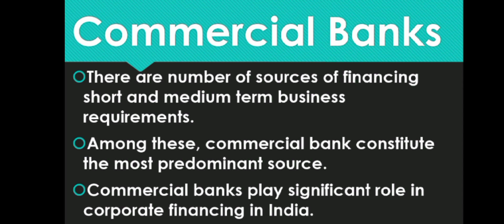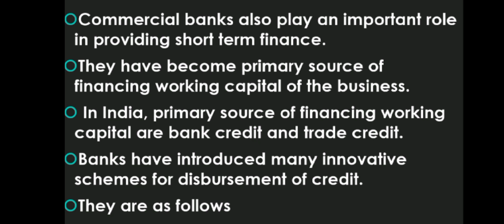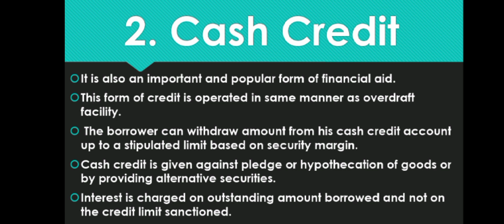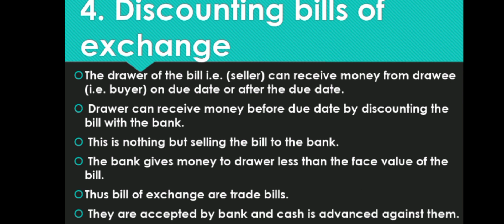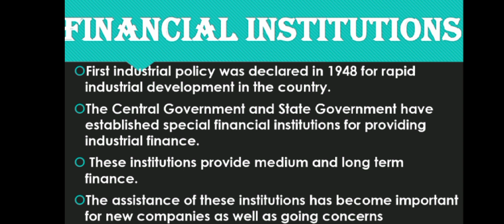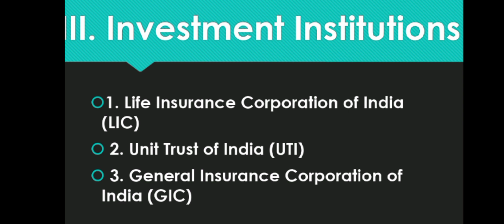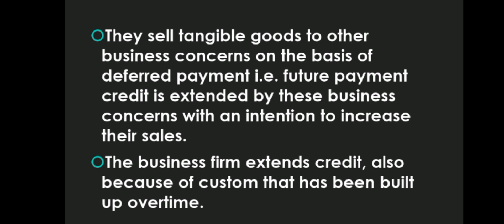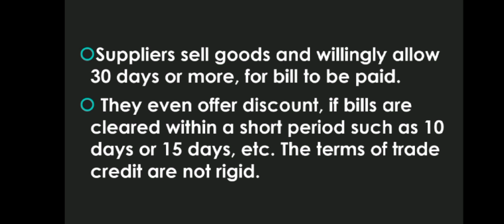Secretarial Practice | CHP : 2 Sources of Corporate Finance 📊 |Easy & Simple Explanation 🙂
Secretarial Practice | CHP : 2 Sources of Corporate Finance 📊 | Lecture 9| Class 12 | Easy & Simple Explanation 🙂 |

So Guys ,
I will come up each day with a helpful vedio for you guys.

Let your Support be there to this new channel & make it grow soon.